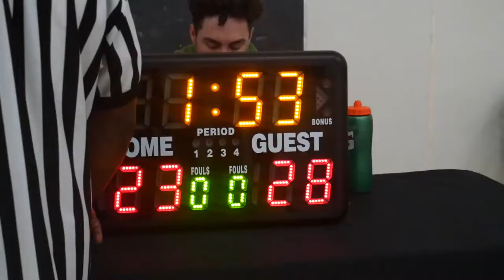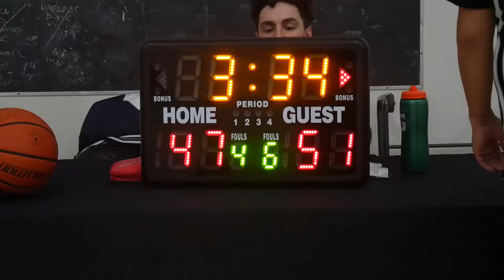2022 Vancouver Spring Comp League - Tune Squad vs No Clue - Roundball BC Mens Basketball League